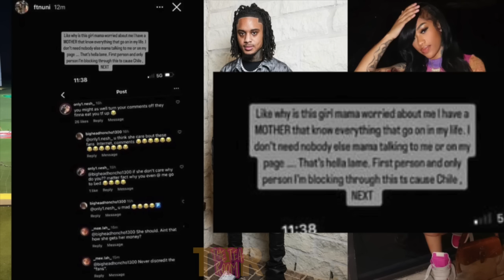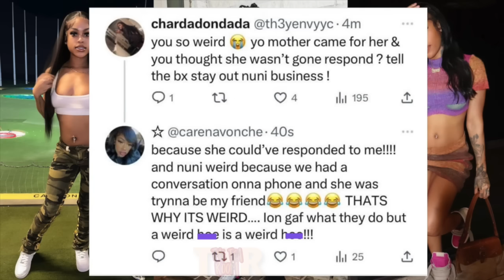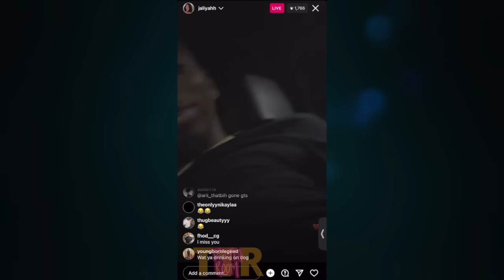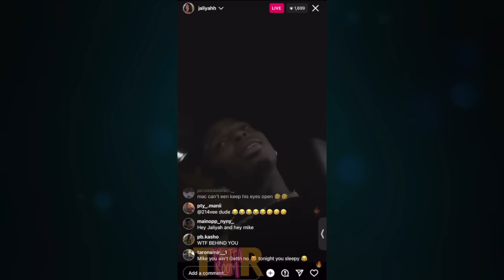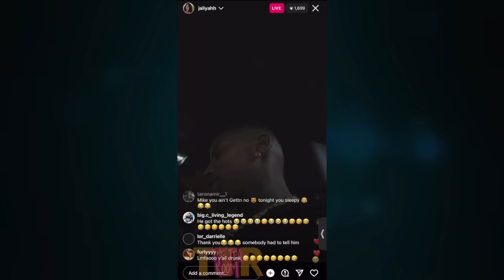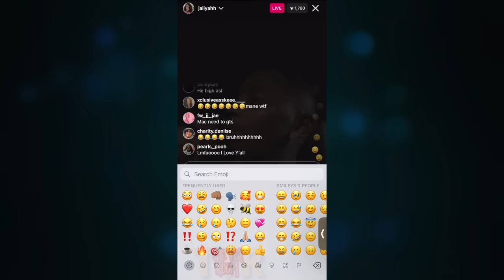Carena about to “PUT THE PAWS” on Nuni for disrespecting her mom 😳 Crystal speak on issues with TAE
Carena about to “PUT THE PAWS” on Nuni for disrespecting her mom 😳 Crystal speaks on issues with TAE